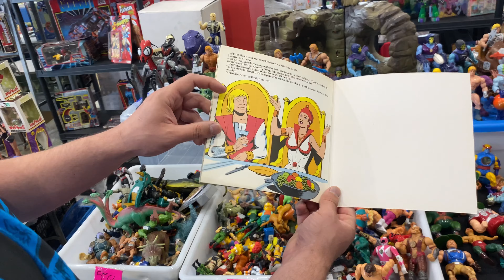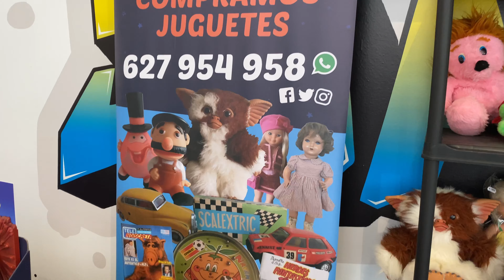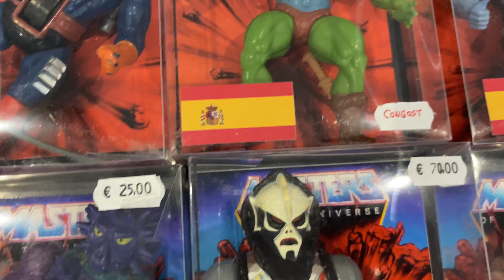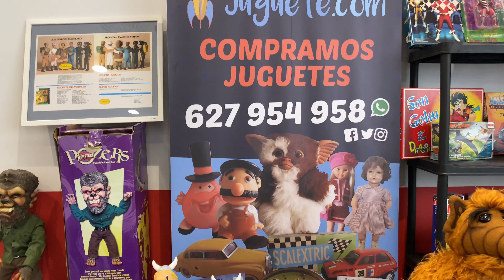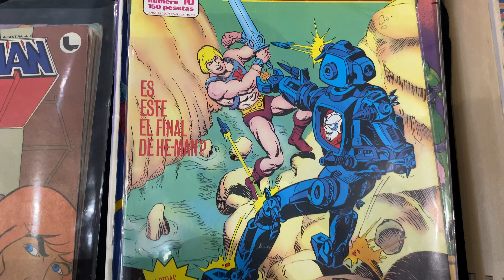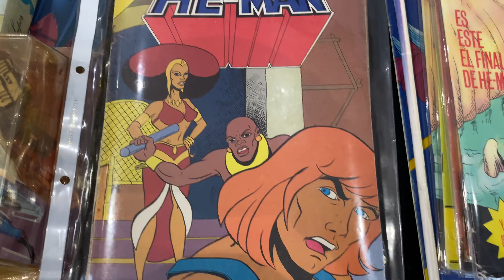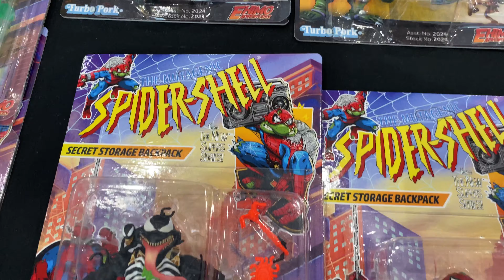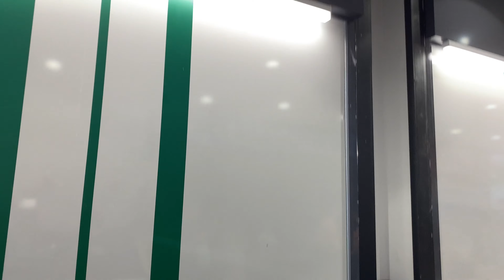Auténticas JOYITAS en FIGURAMA! Feria del coleccionismo en Móstoles-Madrid!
En esta ocasión salimos desde Leganés (Madrid) en donde se situaba el templito Piniponero de Nostalgiapyp! Hacia Móstoles (Madrid) para llegar a La feria más increíble e impresionante con un nivel exquisito en Figuras de Acción!! Estamos hablando de nada más y nada menos que de Figurama 😍 en el cual  hicimos un intenso recorrido y en el que nos deleitamos con puras joyitas 👌🏽 y ya que estamos hablando de joyitas también cabe mencionar que nos encontramos con verdaderos y auténticos santos griales! Si me conoces ya sabes a qué me refiero 😉 y si no, hay un vídeo de ello en el canal titulado "Los Santos GRIALES" y el lado oscuro del Coleccionismo!
Acompañe en este hermoso recorrido en el que seguro! Te va encantar 😃